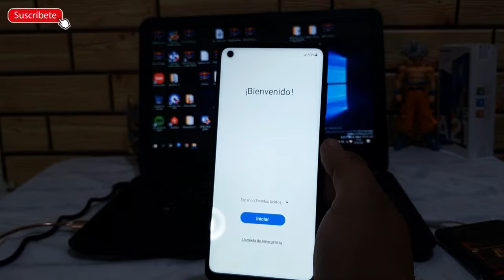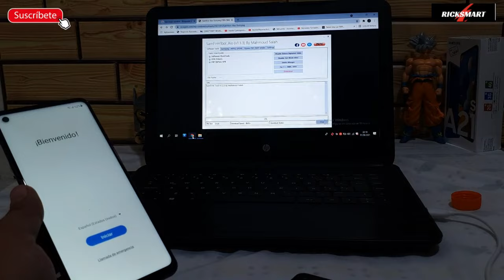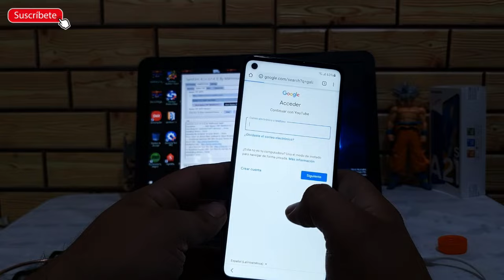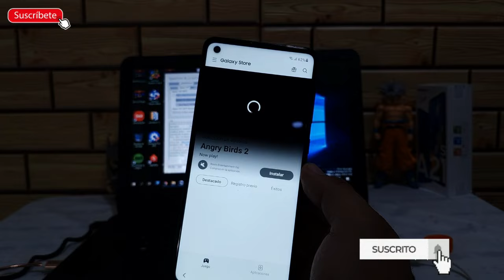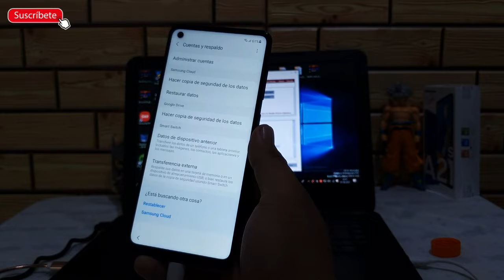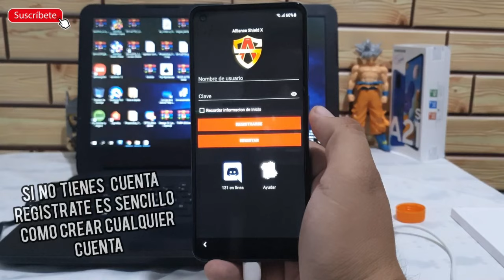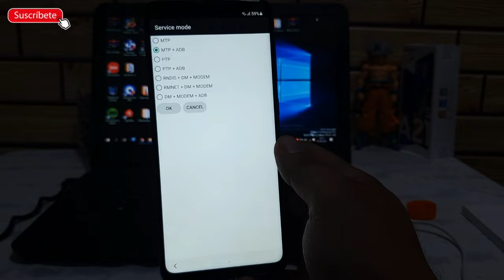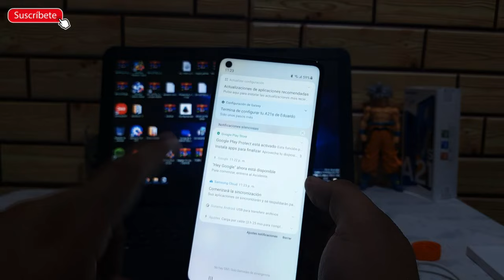✅Eliminar cuenta Google Samsung Android 11 método nuevo no degradar por fin salió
Nuevo método frp Samsung con android 11 para todos los Samsung com Android 11 a51 a01 a30 a50 a70 a71 todo los Samsung el binarios utilizado Android 11
eliminar última seguridad de Samsung para cuenta Google este metodo es universal para los Samsung sin apk
sirve para
última parche de seguridad
prueba todos los Samsung
sin degradar de Android 11 a Android 10 para bajar el parche de seguridad.
cualquier referencia de tu has lo mismo pero el firmware  android 11
palabras de referencia...
quitar cuenta samsung a21s
requisitos
cuenta Samsung

descagas

archivos para metodo frp android 10